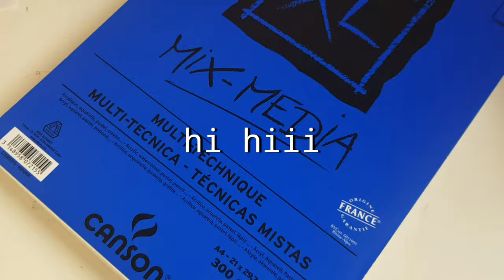【speedpaint】dory, but a human version - watercolor ☆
hi hiii
hope u enjoyed my video
materials used:
• canson mix media sketchbook
• pentel watercolors
• sinoart brushes (size 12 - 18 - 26)
• uni pin fine liners (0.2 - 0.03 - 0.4)
• faber-castell bicolor pencils
• gellyroll white pen 1.0
• washi tape
soundtrack:
• speed up - louie zong
• pool vibes - louie zong
• the golden hour - louie zong
• ringleader racoon - louie zong
thank yooooouu